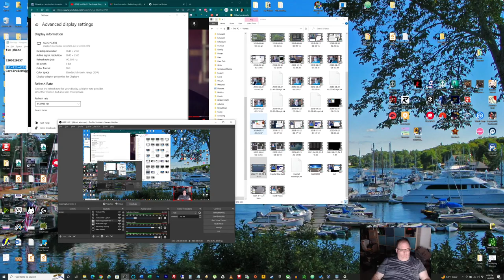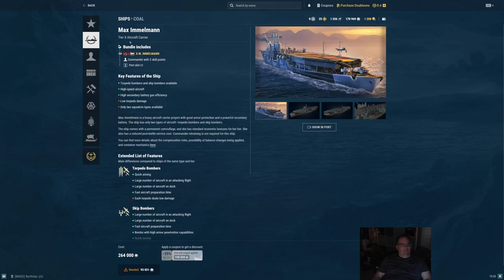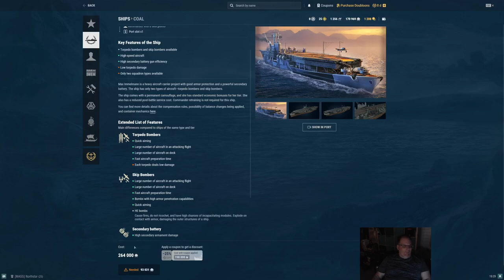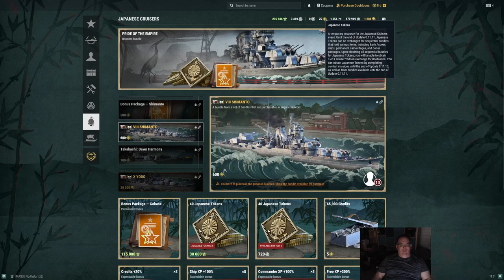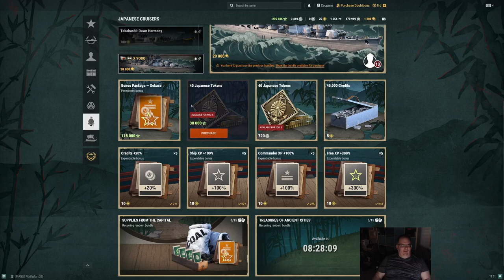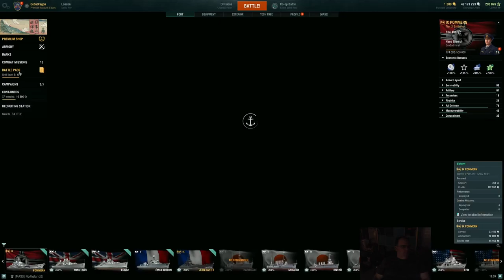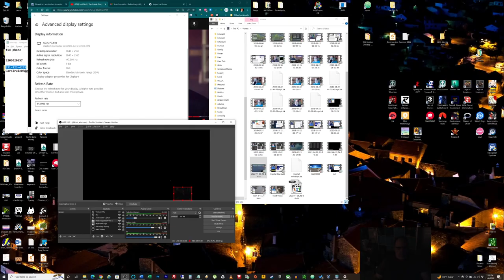Unedited World of Warships play with some advise. Edgar, and CV Graf Zeppelin and others.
I am here playing World of Warships for an hour.  It is about 6 battles, uncut with some observations.  I give some advise on how to better play the game, and we have a look at the awesome graphics of this game.  I hope you enjoy.

You may reuse any footage from this video, and edit it however you like, but if you do please put a link to your video in the comments.

BTW this game IS awesome.  If you have not tried it yet use this link to get a ton of free stuff!